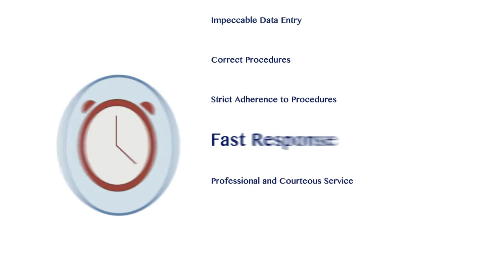7 Ingredients of Superior Monitoring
There are specific ingredients that define AvantGuard and the service they give to dealers and their customers.